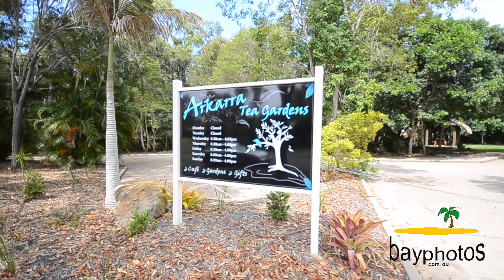Real Blue Unique Home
Marketed by Tony Stephens, Real Blue Real Estate, Hervey Bay